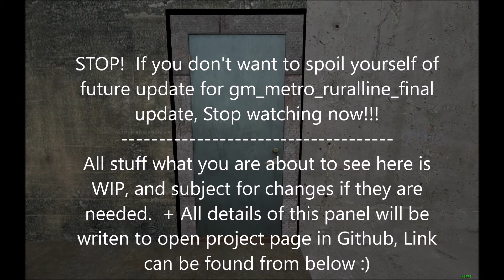[Archived Project]gm_metro_ruralline_final update switch control system. v2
NOTICE | This project is shelved for future and this video is up for archival reasons, Thing what you are seeing in this video aren't used on existing gm_metro_ruralline_v3 or v4 project.

In gm_metro_ruralline_final update,  all switch points will be controlled by switch control rooms. So there will not be any !sopen commands.

But to composite lack of cmds on switches, near every switch will be a manual routing buttons for drivers,  By default these would be open, and control panel would be locked.  When control panel is opened, it would lock drivers panel.